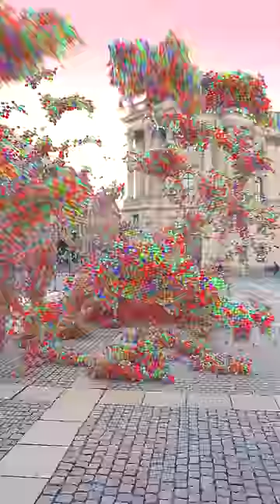Ela Mo Backpack Extreme Test 😲